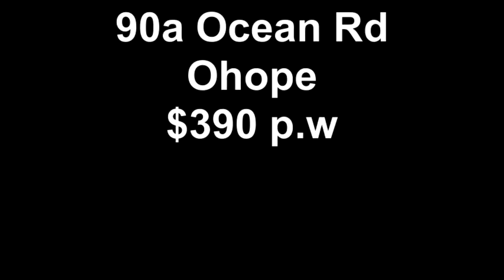90a Ocean Rd Ohope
Four bedroom house to rent in Ohope For a full list of available houses, units or apartments to rent in Whakatane and the surrounding areas through Professionals Whakatane please refer to our or phone our rental team on 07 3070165